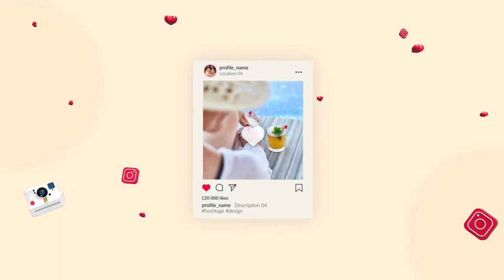Instagram Promo Premiere Pro Templates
Instagram Promo is a cool looking Premiere Pro template with an elegant design. It's so easy to use with 20 placeholders, 17 editable text layers, and color controllers. Promote your Instagram profile with this beautiful animation. Replace Images, add text, and hit render! Easy to use Premiere Pro template with step by step video tutorial, even complete beginner can use it. Impress your audience with this cool looking animated PP template. No plugins required.